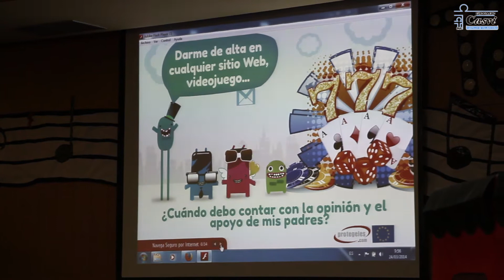Taller sobre seguridad y uso responsable de Internet en Casvi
Taller puesto en marcha por la Asociación Protégeles, dirigido a alumnos de E. Primaria, E.S.O. y Bachillerato de Eurocolegio Casvi. Colegio innovador que apuesta por el uso de las Nuevas Tecnologías en el aula.